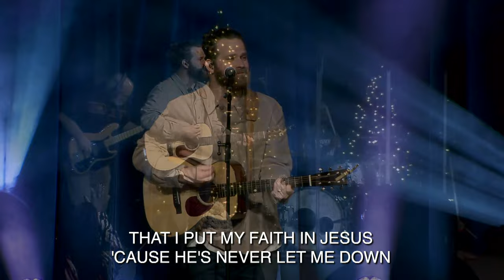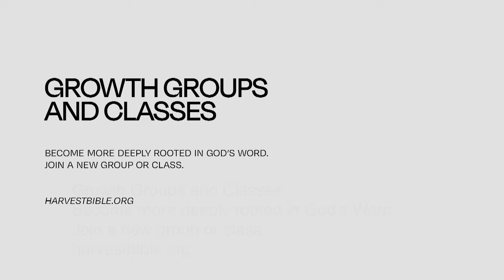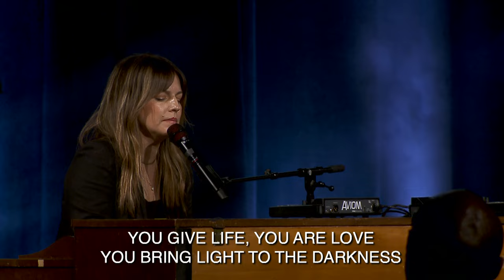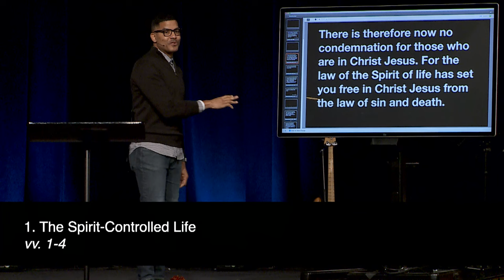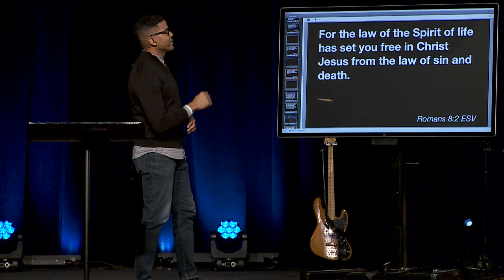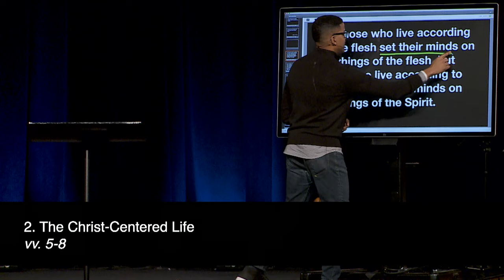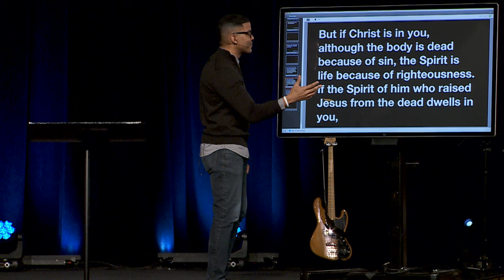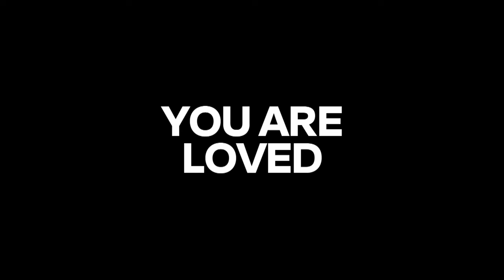The Good Life | Pastor Romarez Moody, December 30–31, 2023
Watch the whole weekend gathering featuring the message, The Good Life, from Romans 8:1–11, as we close out 2023 at Harvest.